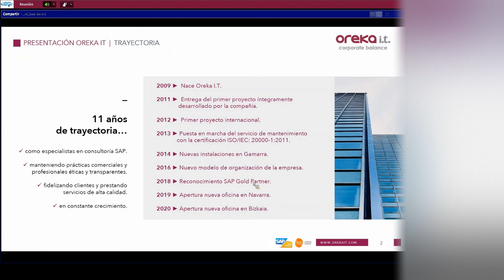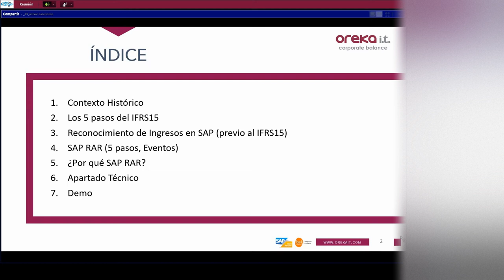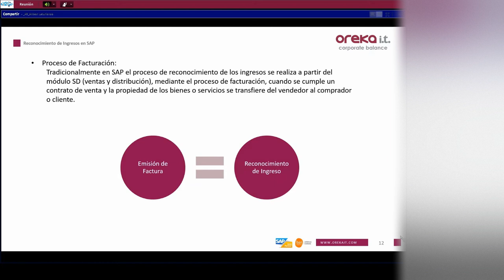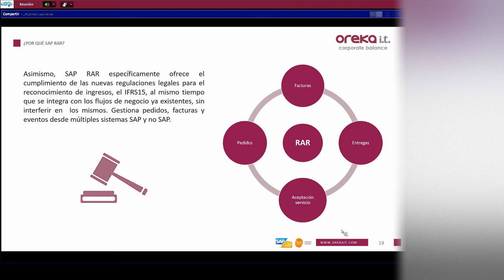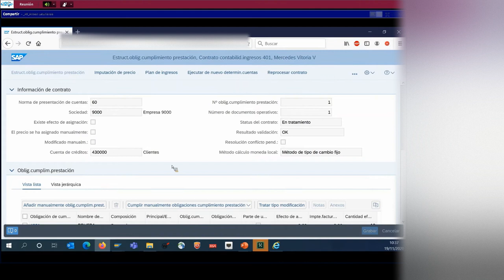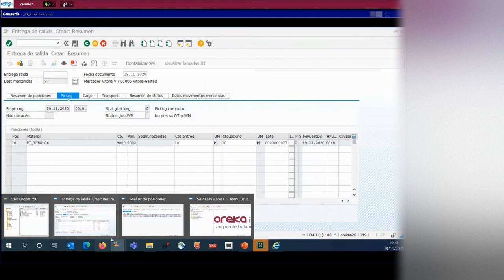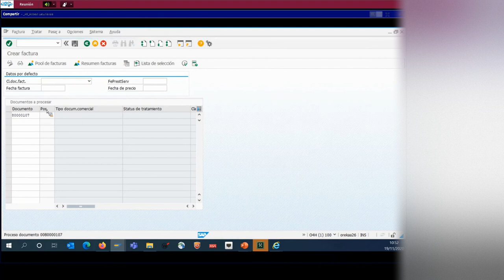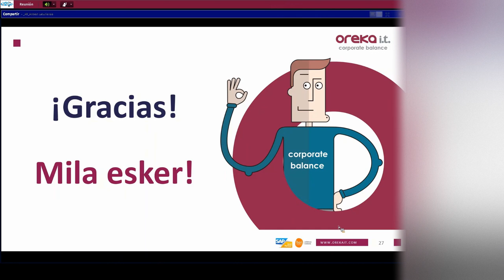Webinar Reconocimiento de ingresos: cumple el IFRS15 con SAP RAR Revenue Acco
En este webinar te contamos cómo cumplir el IFRS15 con SAP RAR Revenue Acco. Además, podrás ver todo un flujo automático en directo.